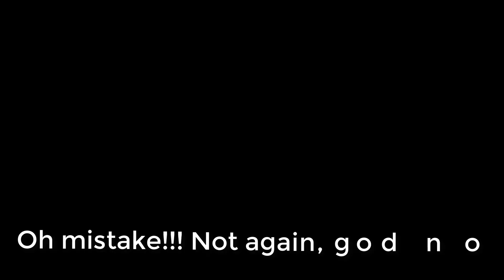[Beat saber]Theophany - Deku Palace (Zelda)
A Remix of the Soundtrack from the Game Zelda: Majoras Mask
This song is soooo long and had problems to concentrate later  :P
Thank you so much for the views and likes :D
 The Endresults are here : 6:18